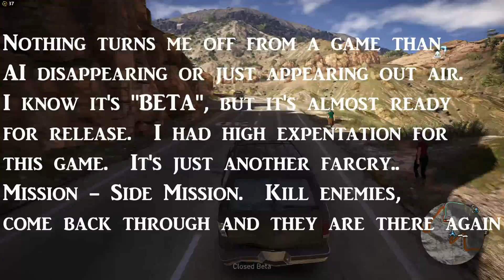Ghost Recon Wildlands - Disappointment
They should have name it FarCry or The Division: Bolivia. Nothing new has been brought to the table. Just re-hash Main Mission/Side Mission from one portion of the map to the other.  You kill enemies AI at one spot and if you happened to go back through that same spot they have all respawned.